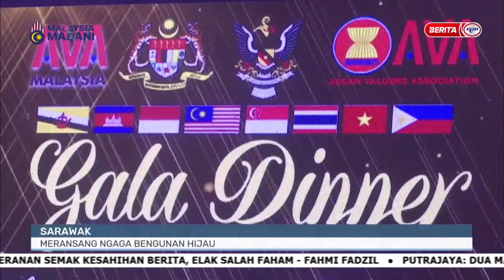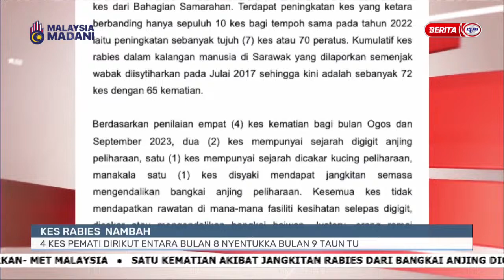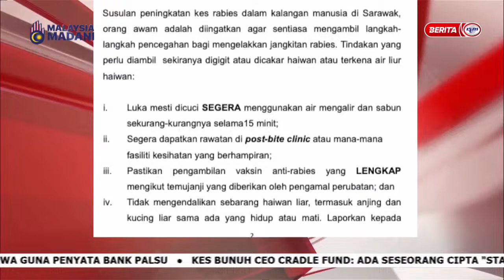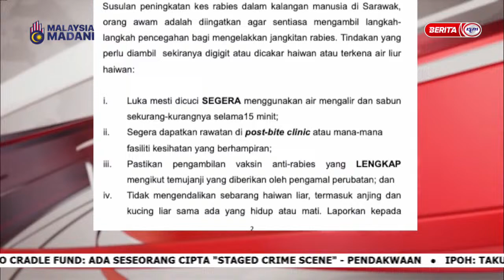20 SEPTEMBER 2023 - i-IBAN